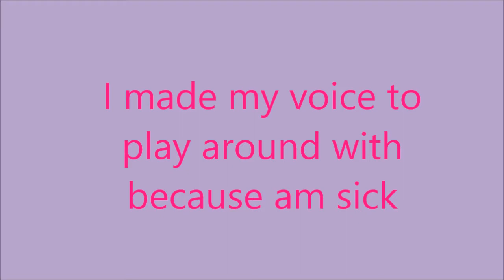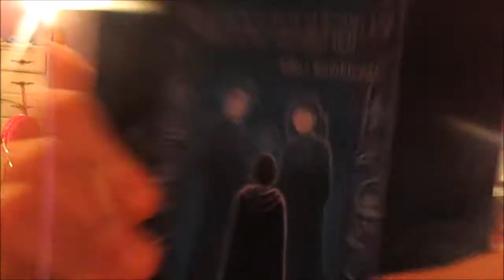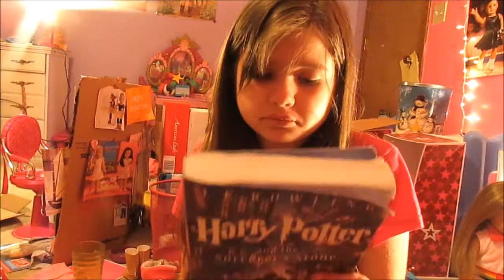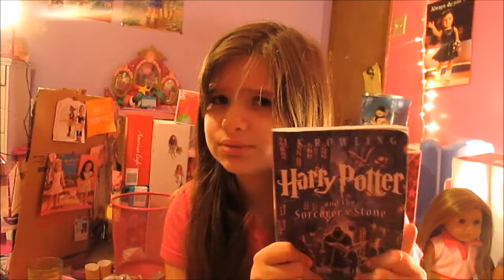Book review on Harry Potter #1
Oh... Hi!
am doing this series about books/movies!
ya
nobody excited ok :(
well anyway...
I love books and movies and I thought this is being fun so ya!

hope u enjoy this review on Harry Potter!
see u guys later!
NOTE
I did not get this from J.K Rowling it from my book store from my school.